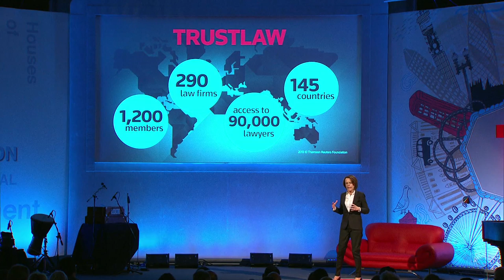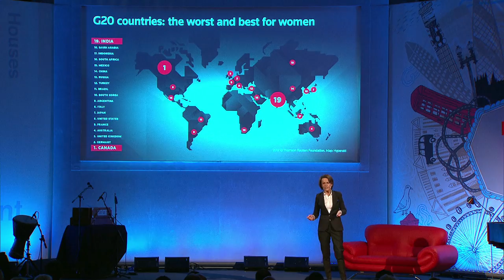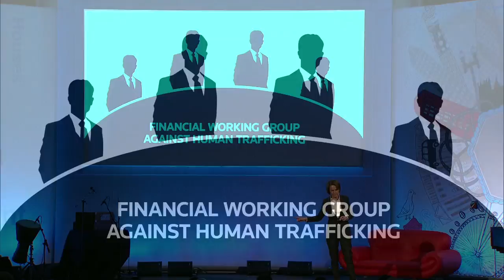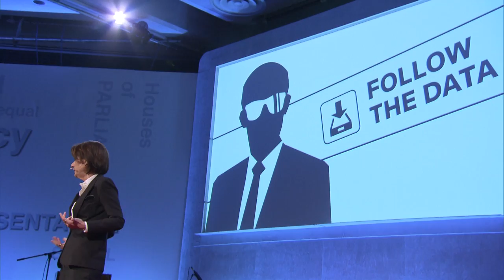Sex, Crime and Unlikely Heroes: Monique Villa at TEDxHousesofParliament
Monique Villa, CEO of the Thomson Reuters Foundation, talks about how the super heroes and crime fighters of the future may well be an unlikely set of role models who know how to 'follow the data'.